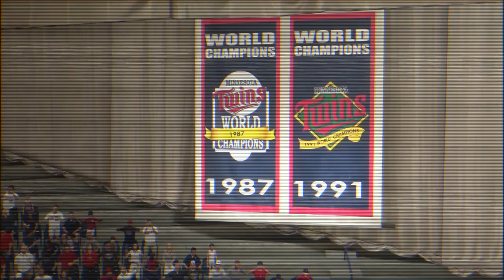2004 ALDS Game 3 Yankees VS Twins